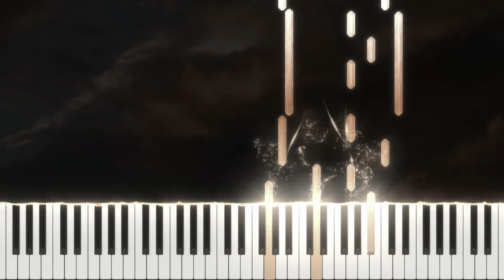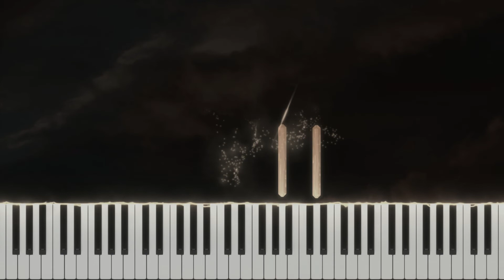Chocolat Main Title by Rachel Portman (Piano Solo + Tutorial)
I love Rachel Portman's soundtracks because she uses so much piano. :) Plus her melodies are beautiful! Enjoy!